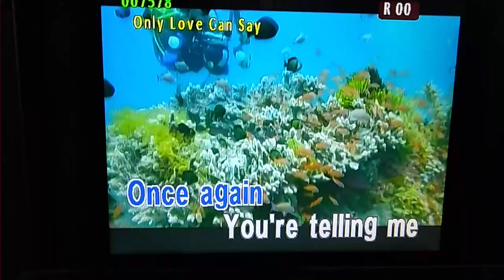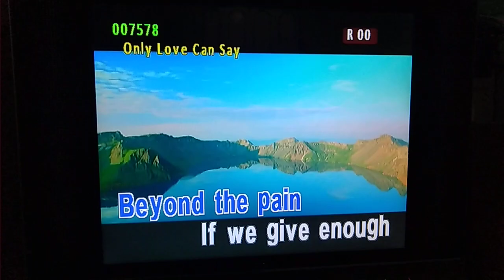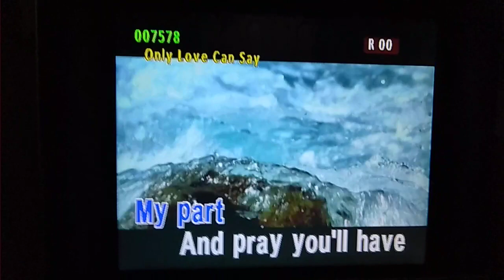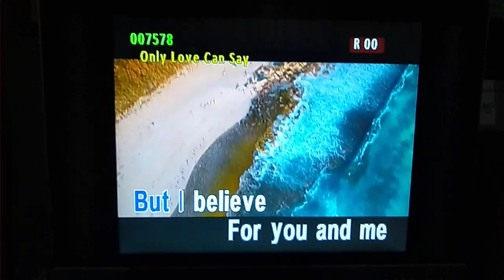Only Love Can Say - Trademark (Karaoke/Lyrics/Instrumental)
Credit to : Hybrid Karaoke Channel